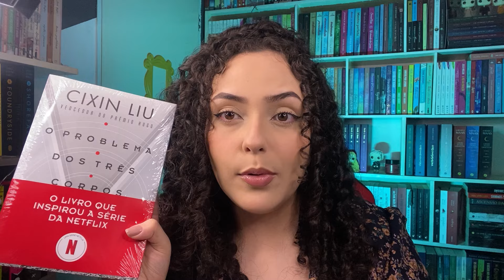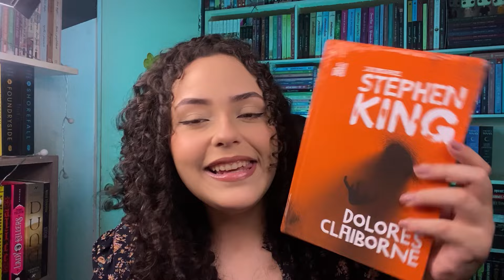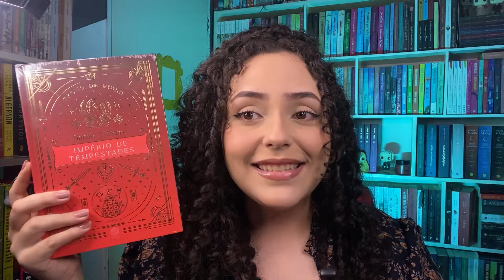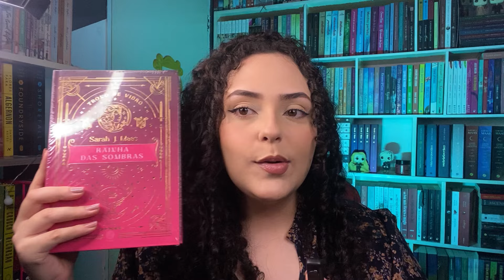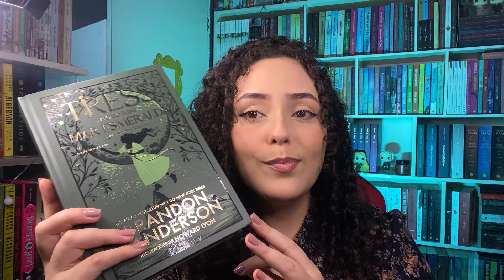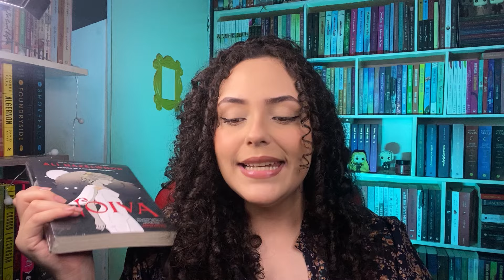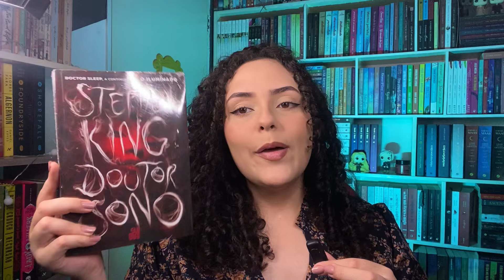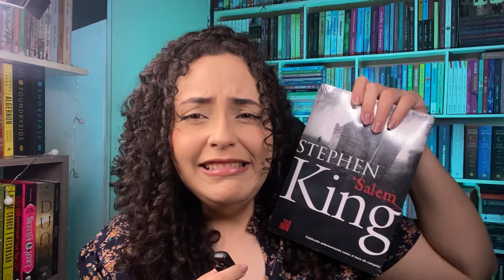Livros da semana do consumidor e recebidos 🥹💕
O vídeo de hoje trouxe bookhal🤝🏻🩷

Vai comprar algo na amazon? Usa meu linkzinho*-*